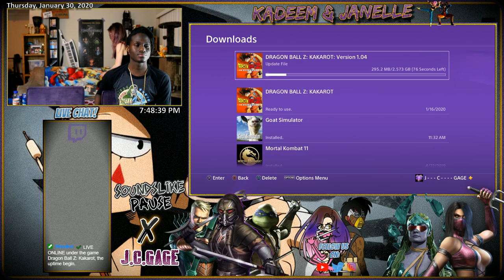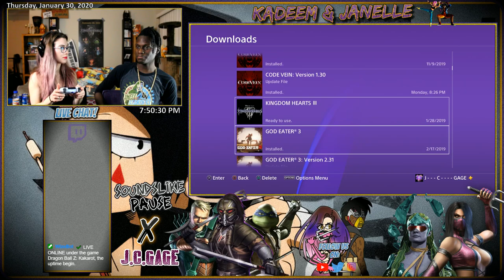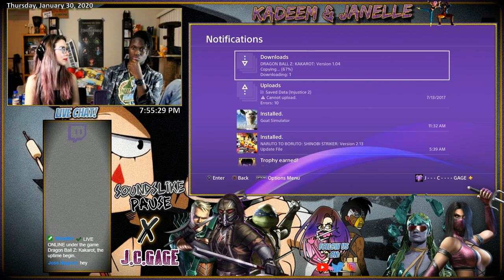Wait, these AREN'T the right Androids?! Trunks, where you at?!